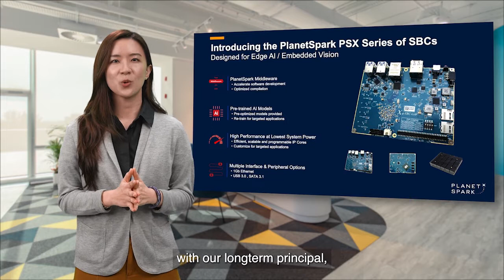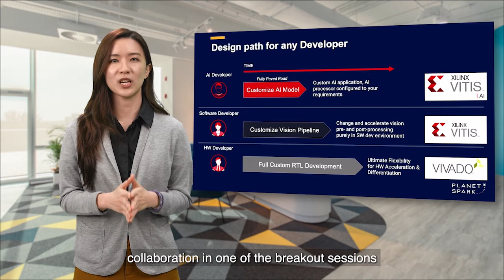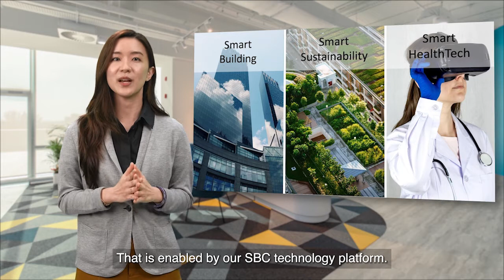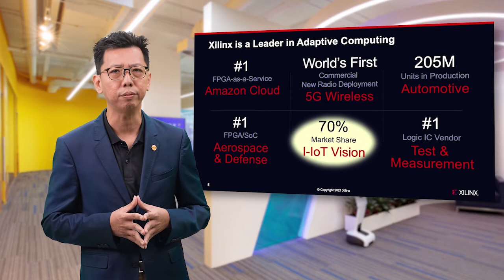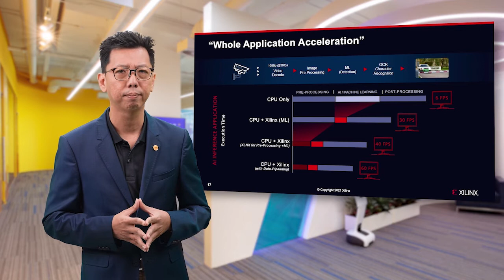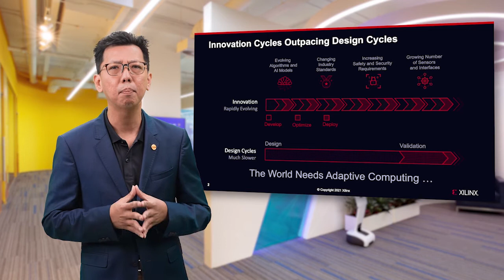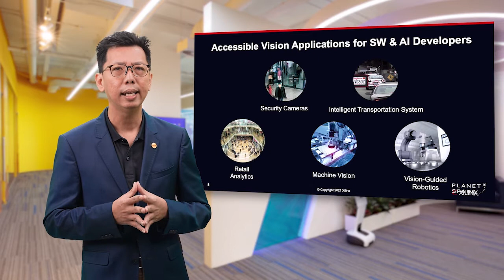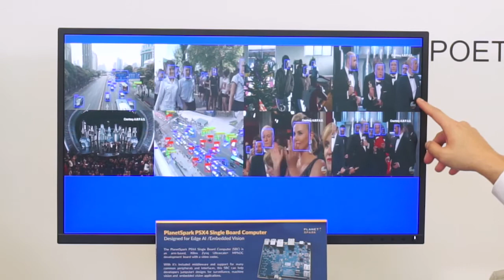PlanetSpark Envision Possible - Smart Building Stream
This is the full live recording of PlanetSpark's Envision Possible event on 27 July 2021 containing:
- Opening by Ms Phuay Li Ying, Managing Director of PlanetSpark
-Overview of Smart Sustainability, Smart Buildingsand Smart Healthtech
-Introduction to Smart Building by Mr Tony Cher, Sr Business Development Manager of Excelpoint and Mr Joe Lau, Sr Product Manager of Excelpoint
-Speech by Mr Steven Fong, Senior Sales Director of Xilinx
-Q&As
-Closing by Ms Phuay Li Ying

For more information on Xilinx's technology, visit

For more information on PlanetSpark's PSX Single Board Computers, visit